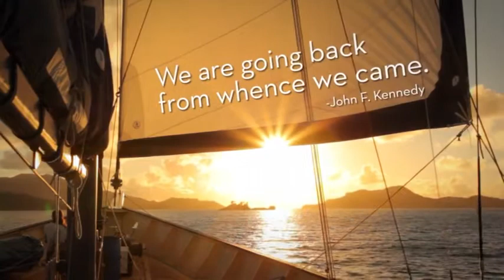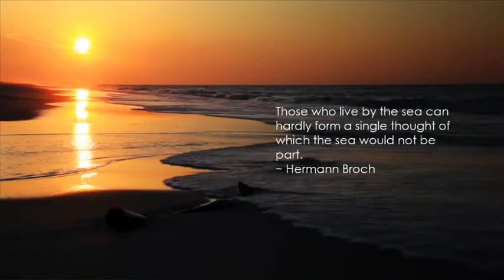2021-0212-Larry Steinman Obituary Tribute Video Created by Dignity Memorial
This video was originally posted on Diginity Memorial in Memory of Larry Wayne Steinman.  I claim no copyright.  This is being posted for Personal viewing.